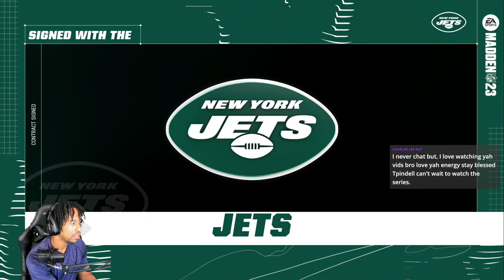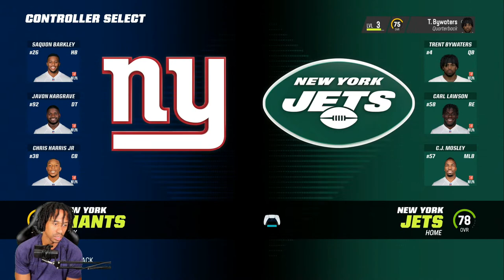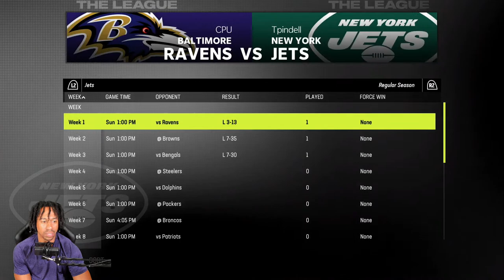Madden 23 - Face of the Franchise - The Beginning #01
My Amazon

Please do not ask for shout outs. Just vibe and have a god time.
Donations are always welcome and a great way to get recognized easily.
Don’t ask about other creators, that may get you put in timeout and or blocked.
No self promotion. Please dont recommend games during the stream.
BE RESPECTFUL AT AL TIMES